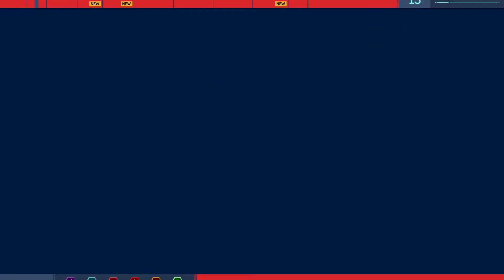Marvel's Spider-Man_20200223224404